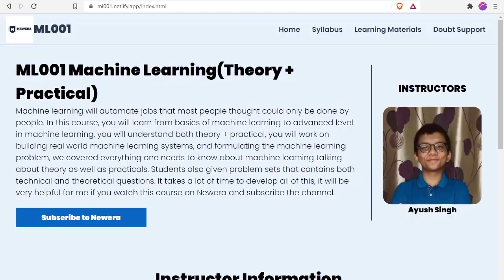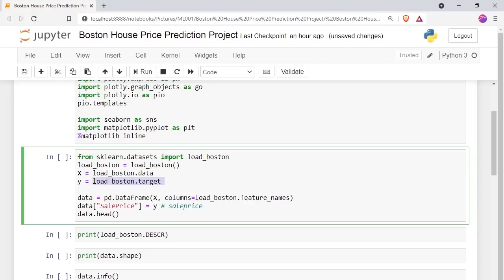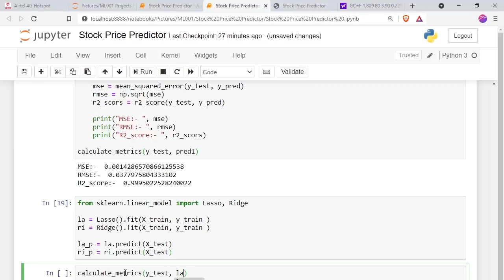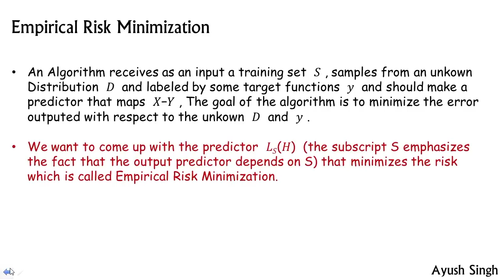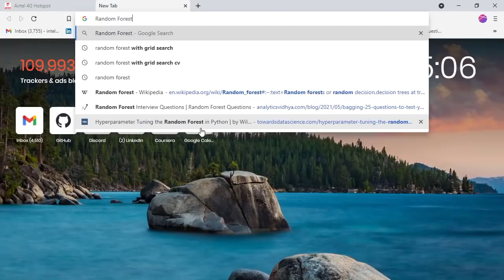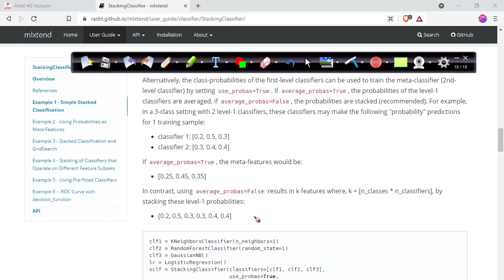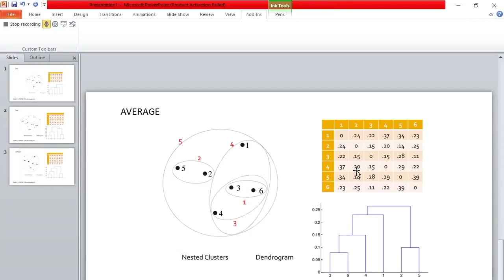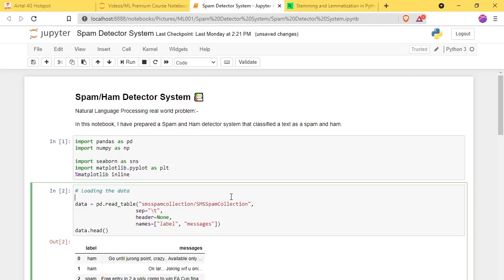Machine Learning Course for Beginners